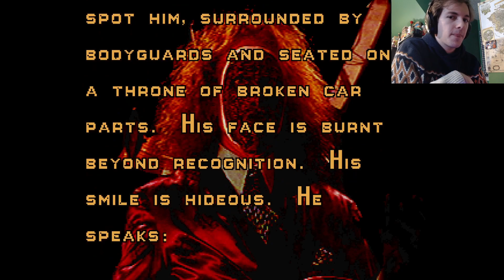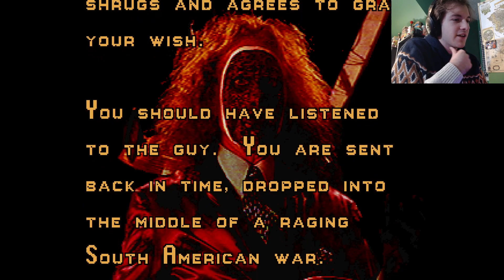Twisted metal 1, ROADKILL : THE GREAT TRASH-MOBILE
Butterlord's Roadrage will win

good twisted metal youtuber